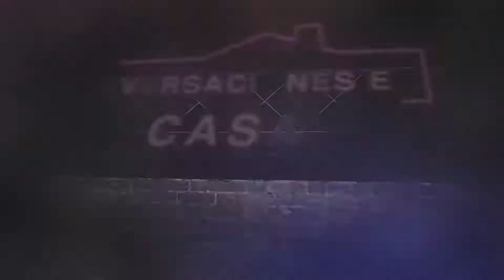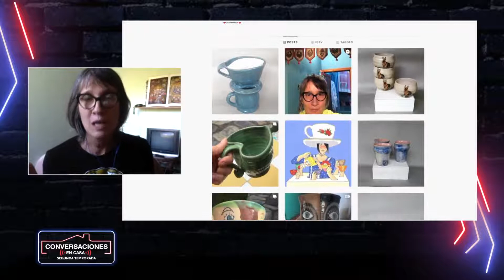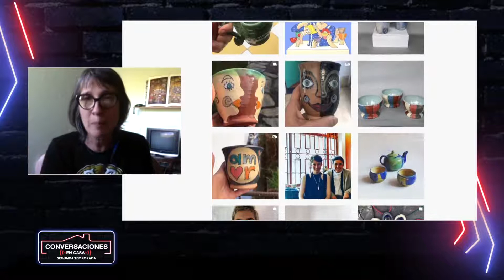Las artes desde la voz hasta las manos | Conversaciones En Casa con Andrea Echeverri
ConversacionesEnCasa | Andrea Echeverri es un ícono de la música, un legado reconocido por todos, sin embargo su trabajo va más allá de sus composiciones, interpretaciones y giras. Andrea es mamá, es ceramista, es feminista y una persona crítica frente a las problemáticas contemporáneas.